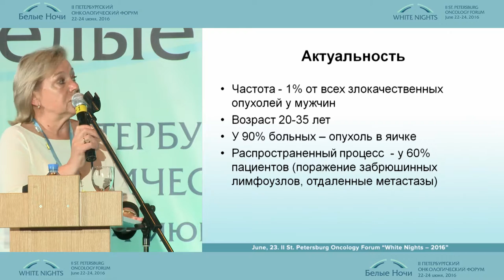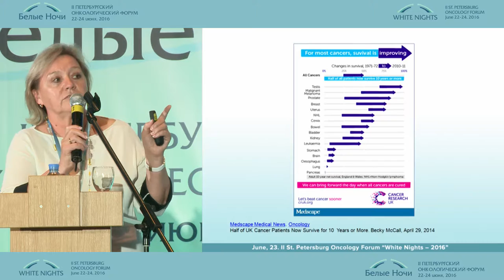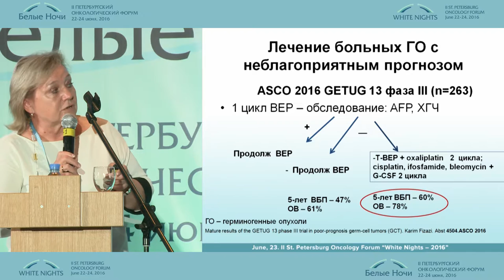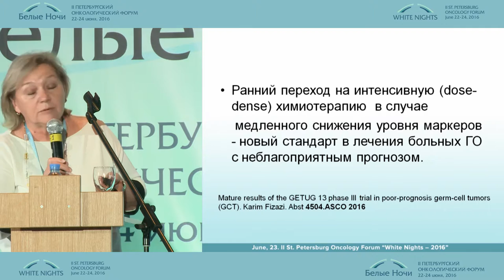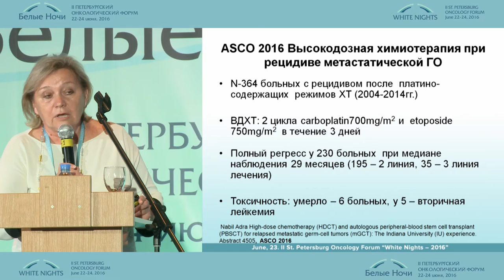Discussion. Treatment of advanced germ cell tumors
Svetlana Protsenko (St. Petersburg)
Miscellaneous

2-nd conference in remembr ance of prof. M.L. Gershanovich individual approach to patient treatment